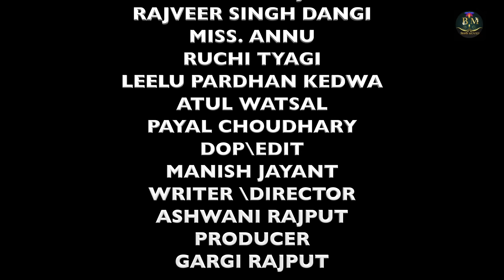Rishto Ka Faisla | New Haryanvi Movie 2024 Ashwani Rajput, Miss Annu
Title : Rishto ka Faisla
Banner : Bijnor Movies

Produced By : Gargi Rajput
Directed By: Ashwani Rajput
Edited By : Manish Jayant
Story, Screenplay & Dialogue : Ashwani Rajput
Special Thanks : Ratan Pal Chaudhary , Sohan Pal Chaidhary & All Jaanu Family
Starring: Ashwani Rajput, Miss Annu
Co-Star : Rajveer Singh Dangi, Ruchi Tyagi, Atul Vatsal, Leelu Pradhan Kedva, Jini, Payal Chaudhary and others.
Camera and DOP : Manish Jayant
Lighting : Modi Electrics
Sound : YOGI Sound
PC : Prakash

All Copyrights reserved with Bijnor Movies (Owner : Gargi Rajput)

New Harynavi Movie
New Haryanvi Movies 2024
New Comedy Movies
Rajveer Dangi Movies
Ashwani Rajput Movies
Dehati Movies
Faisla | फैसला | New Dehati Movie 2024 Ashwani Rajput, Annu

ew Haryanvi Movie
Team  New Movie
Byaah Kalve ka
Nanand Ke Bhai
Bhaichara
Bijnor Movies
Bijnor
Gargi Movies

Faisla Part-2 | फैसला | New Haryanvi Movie 2024 Ashwani Rajput, Annu

Title : Faisla ( फैसला ) Part 1
Banner : Bijnor Movies

Lighting : Modi Electrics
Sound : YOGI Sound
PC : Prakash

New Harynavi Movie
New Comedy Movies
Rajveer Dangi Movies
Ashwani Rajput Movies
Dehati Movies
movie Faisla | फैसला | New Dehati Movie 2024 Ashwani Rajput, Annu

Team  New Movie
Byaah Kalve ka
Nanand Ke Bhai
Bhaichara
Bijnor Movies
Bijnor
Gargi Movies